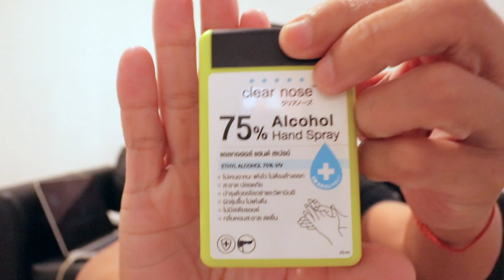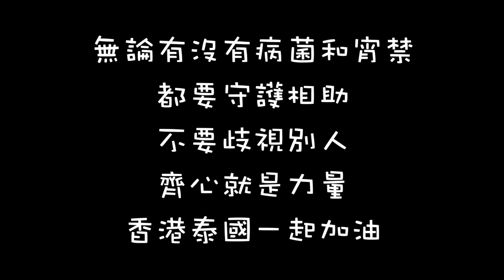|滯留清邁兩個月| |被歧視| |被歐洲人挑釁| |被泰國人| |佢專門外| Straned in Chiangmai Discrimination|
|滯留清邁兩個月|
|被歧視|
|被歐洲人挑釁|
|被泰國人|
|佢專門外||
 Straned in Chiangmai Discrimination|

|無論有沒有病菌和宵禁|
|都要守護相助|
|不要歧視別人|
|齊心就是力量|
|香港泰國一起加油|

拍攝器材:
Canon : M5,M6,
Insta360 one R
收音咪: RODE